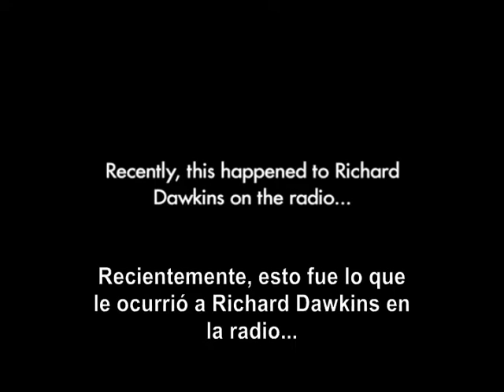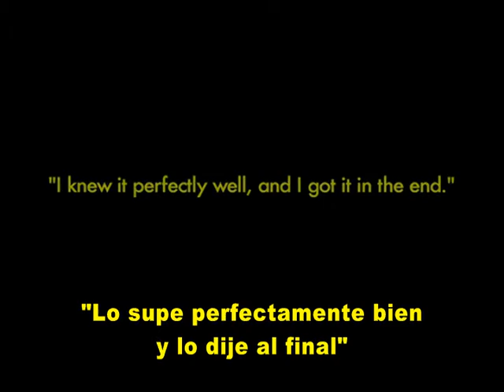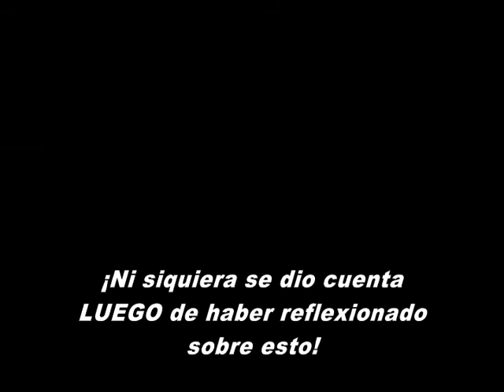Richard Dawkins NO es Evolucionista...según su lógica.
Dawkins lucha en recordar el título completo del libro de Carlos Darwin, "El Origen de las Especies"